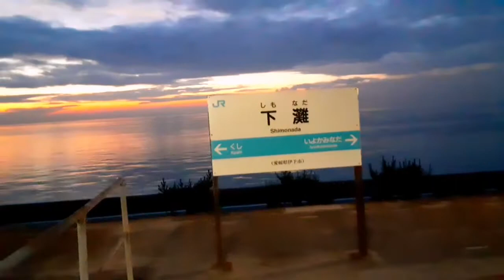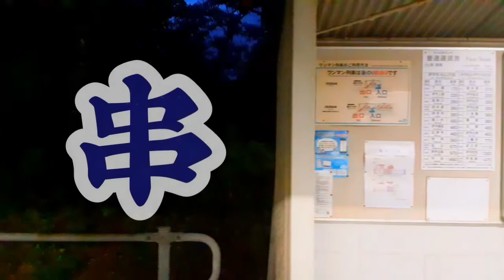【夕焼車窓】下灘から串まで［予讃線］キハ54